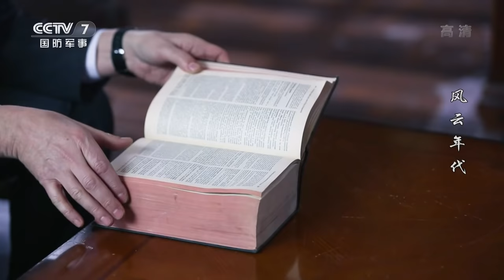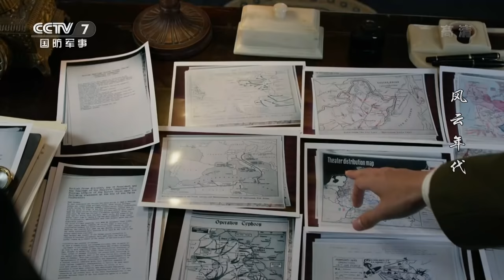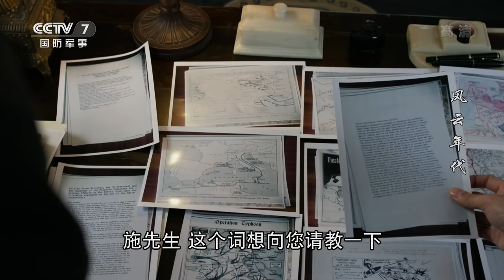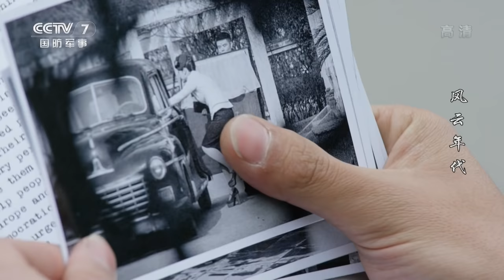【ENGSUB】米兰妮留下重要胶卷 梁铜获得英军作战方案《风云年代》第2集【CCTV电视剧】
Highlights：英国宪兵将米兰妮带走了，可梁铜却在口袋里发现了一卷胶卷，其中的内容正是英国陆军参谋总部制定的作战方案。

■□剧情简介■□
1945年，美籍华人米兰妮逃进了中华民国驻英大使馆，她带来了雅尔塔密约的情报。武官梁铜智慧地迫使雅尔塔协议公开，震惊了世界。蒋介石为加强对政权的控制，不惜与日本人议和。共产党方面为了民族的长远利益，坚决反对独裁。